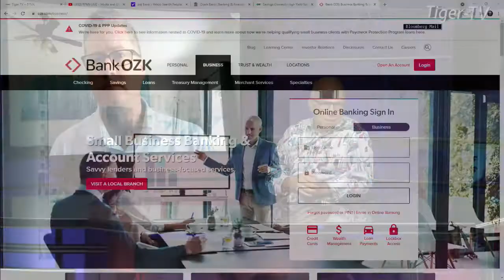Barclay Harless, St. Petersburg Market Leader, Vice President Bank OZK on The Tom O'Brien Show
For more great interviews, and to see what's happening in St. Pete. visit our